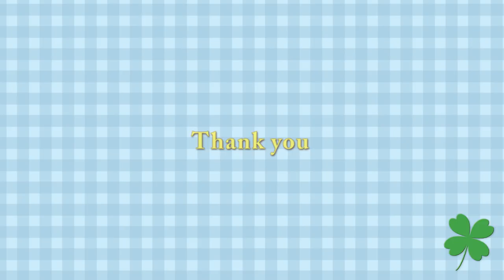顔を洗う姿が可愛すぎるララ プールサイドに腰かけるリラ ホッキョクグマ親子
日差しが暑い一日。
リラは、牛骨を飛ばして、遊んでいました。
ララは浅瀬で、顔を洗いながら、体を冷やしています。
リラは、プールサイドで腰掛けることもあります。
水に入ったり、陸の日陰で休んだり、
マイペースに、無理せず、過ごしているようです。